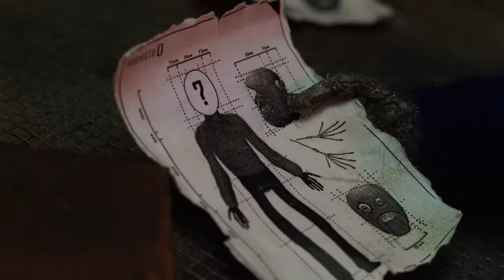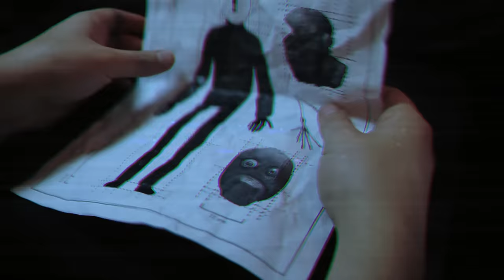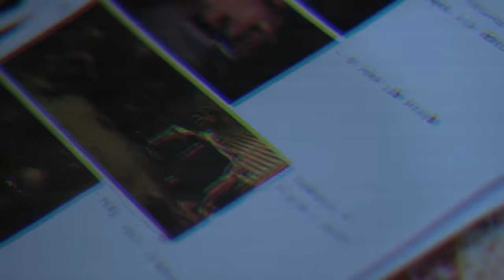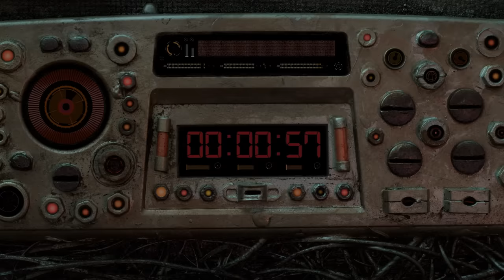Eondry Passenger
Primer tema y adelanto de 7ECHOES, segundo disco de EONDRY, saldrá en diciembre.
Fue grabado mezclado y masterizado en 21g ESTUDIO